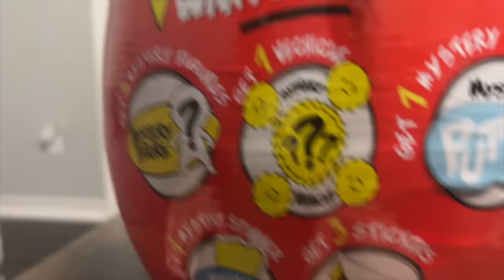BIKE RIDING ADVENTURE with CALEB and MOM! Bikes, Kids Bug Hunt & Surprise Toys Opening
*Thank you to PocketWatch for sending Caleb the AWESOME Ryans World Toys for Free to open in this video. We loved them!

Today the Caleb and Mom are heading for a fun adventure! We are going to be exploring our neighborhood and bringing our bikes to ride and go all around the neighborhood to the lake to look for turtles! Before we head out on our bike ride we look for some bugs! We find some really cool and NEW BUGS! First we find a cicada and he is so green. Next we show you a giant moth that we found that's almost as big as my hand.

After the bug hunt we head out to ride bikes and explore around the lake. We see fish, birds and lot's of other cool insects like dragonflies. As we go home mom and caleb race down grandaddy hill and Caleb wins the prize!! A big box of toys from pocketwatch filled with ryans world toys. We have so much fun playing pretend ninja! We had a great day together!

You can send Caleb fan mail to

CALEB and DAD PLAY AT THE BEST PLAYGROUND EVER! Playing a NEW GAME at the park.